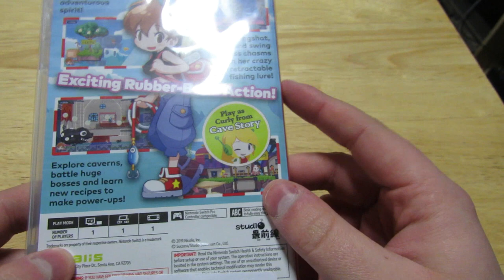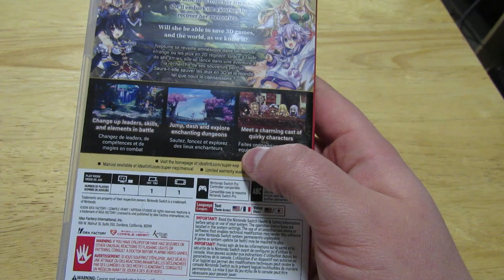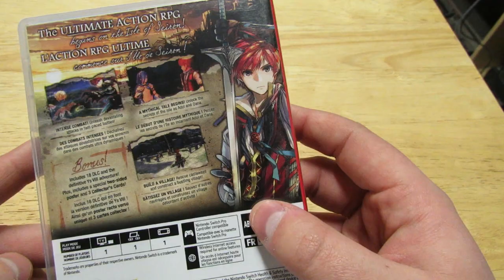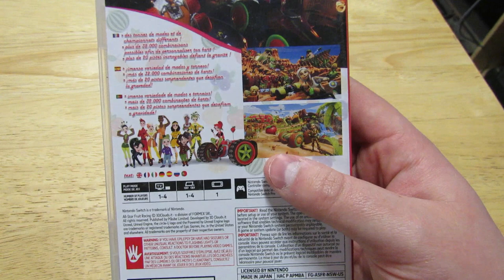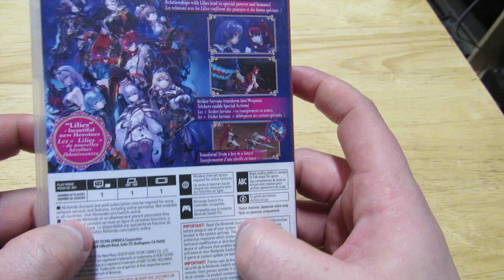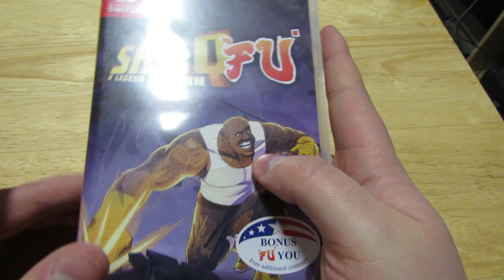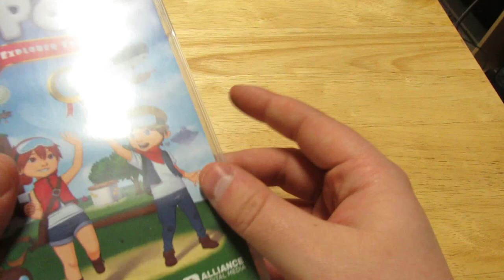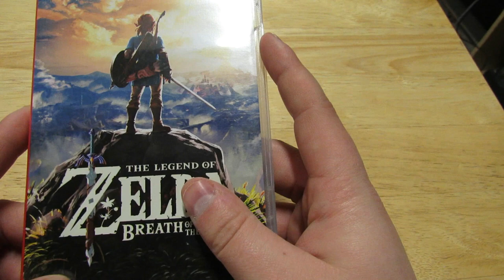My Nintendo Switch Collection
Hello YouTube,
On today's video I share with you all My Nintendo Switch Collection for this year. I hope you guy's like this video and let me know what game's I should add to my collection next. Peace!

The Nintendo Switch is a video game console developed by Nintendo, released worldwide in most regions on March 3, 2017.It is a hybrid console that can be used as a home console and portable device. Its wireless Joy-Con controllers, with standard buttons and directional analog sticks for user input, motion sensing, and tactile feedback, can attach to both sides of the console to support handheld-style play. They can also connect to a Grip accessory to provide a traditional home console gamepad form, or be used individually in the hand like the Wii Remote and Nunchuk, supporting local multiplayer modes. The Nintendo Switch's software supports online gaming through Internet connectivity, as well as local wireless ad hoc connectivity with other consoles. Nintendo Switch games and software are available on both physical flash-based ROM cartridges and digital distribution via Nintendo eShop; the system has no region lockout. A handheld-focused revision of the system, called the Nintendo Switch Lite, was released on September 20, 2019.